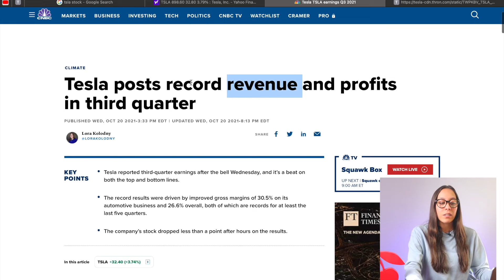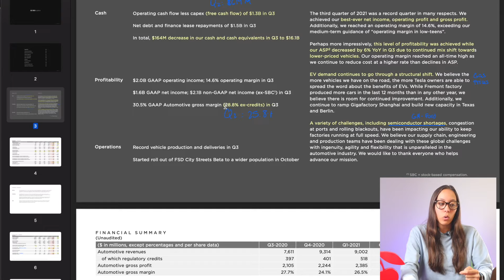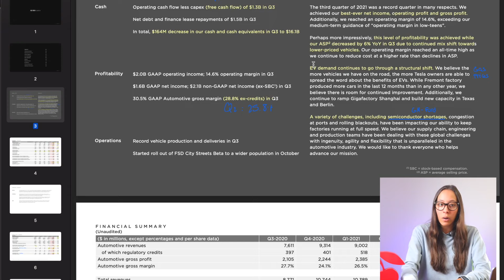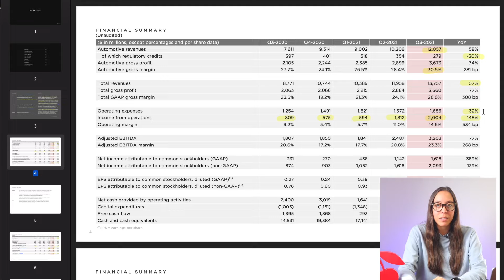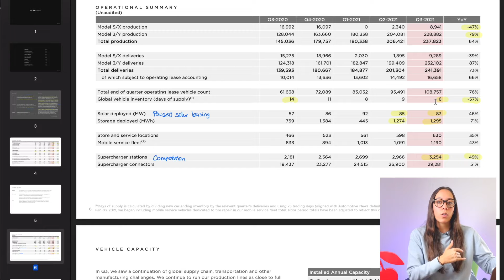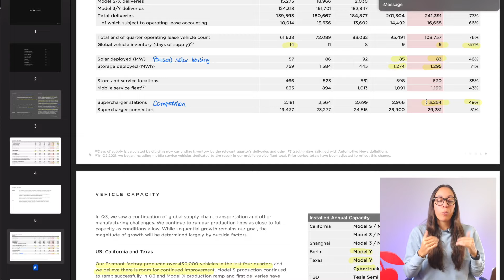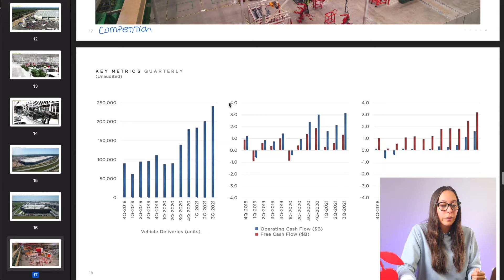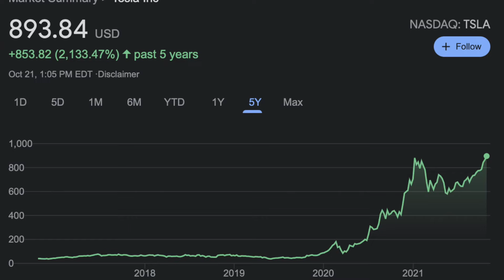Me Equivoqué Con Tesla (TSLA)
Tesla reporto excelente crecimiento en el ultimo trimestre superando todas las expectativas!